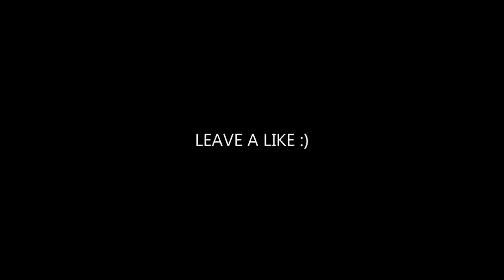$UICIDEBOY$ - Kill Yourself Part III (Mihaylov Remix) | 4K | CAR VIDEO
[✔] See full description to see important things.

Copyright!
If you want to remove any song which is owned by you, you can easily email by telling us to remove at | | Please don't file an infringement and keep the channel happy.🙂